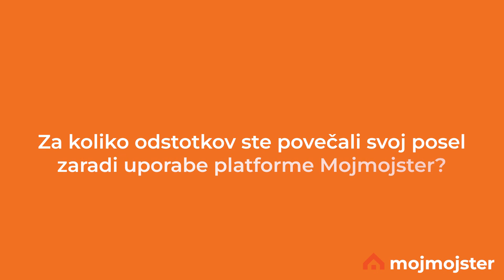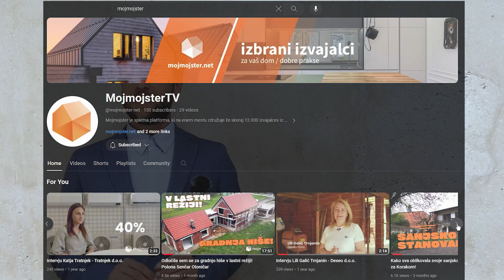Naj mizar Slovenije 2023/24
Za Naj mizarja Slovenije 2023/24 je bilo izbrano podjetje Montaža pohištva, Rok Posavec s.p.. iz Mengša, ki nudi kakovostno montažo notranjih vrat in montažo druge notranje opreme.

MojMojster.net by DaiBau je skupnost namenjena iskanju izvajalcev za prenovo in gradnjo stanovanj ter drugih objektov. Na enem samem mestu lahko posamezniki z nekaj kliki oddajo povpraševanje, komunicirajo z izvajalci, se dogovorijo za ogled in izdelavo ponudbe ter izberejo najboljše podjetje na podlagi zbranih mnenj, bonitet in referenčnih projektov.